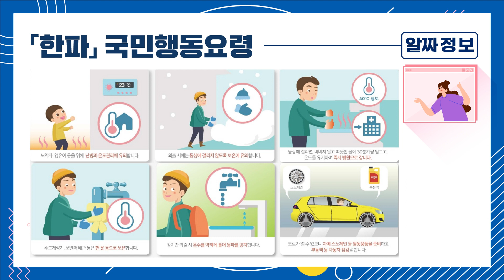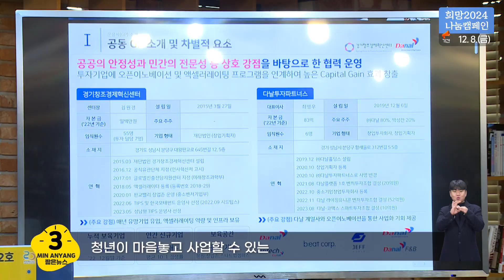젊음의 거리 안양1번가👍 옛 명성을 되찾다😎💖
🎥 방영내용
    - 안양1번가 넘버원 페스티벌 축제
    - 2023 대한민국커뮤니케이션 대상 인쇄사보 공공부분 수상
      2023 올해의 SNS 최우수상 수상
    - 청년창업펀드 2호 결성 선포식
📌알짜정보
   - '한파' 국민행동요령
   -「평촌지하공영주차장」평일야간, 주말.공휴일 무료개방
   - (홍보존) 희망2024 나눔캠페인 12.8.(금) 안양 범계역 광장